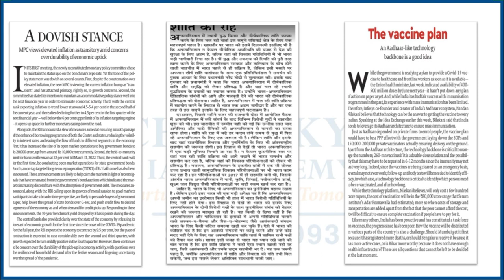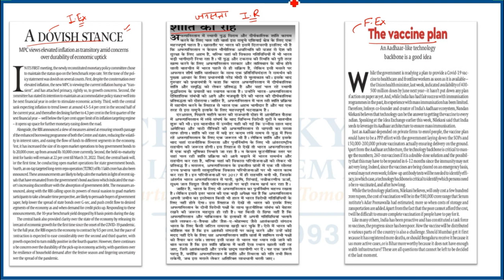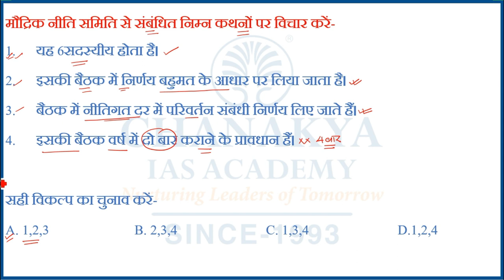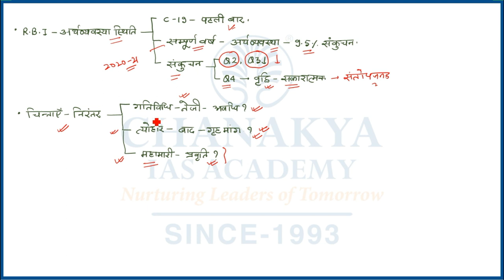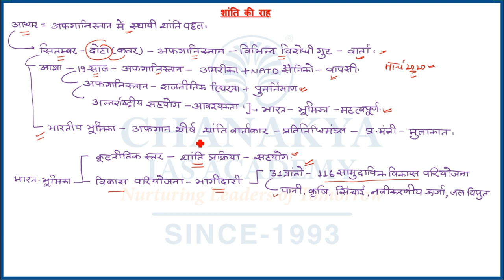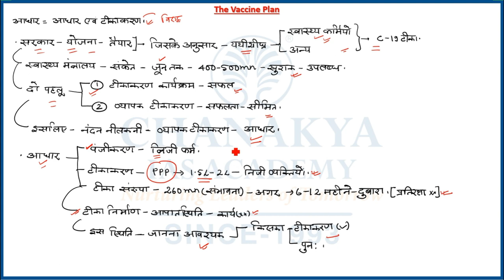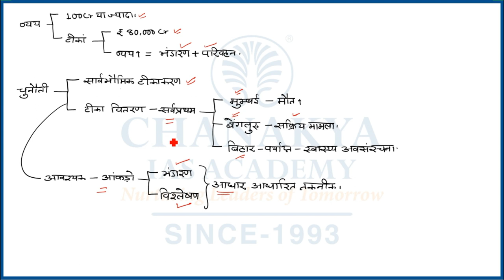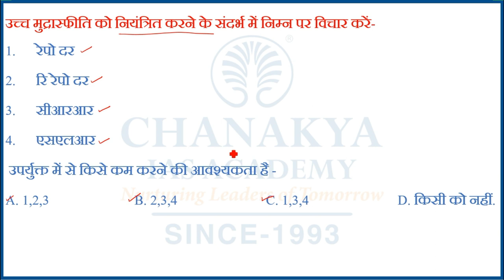The Hindi Newspaper Editorial Analysis | 10 October 2020 | GS Paper | UPSC | Chanakya IAS Academy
The Hindu Newspaper Analysis for (UPSC/IAS). The Hindu Daily Current Affairs and Newspaper Analysis covers important articles and editorials in the required depth mainly for UPSC/IAS Exams Preparation and General Studies for all competitive examinations. The Topic Covered In this Video are Four for One, the hole in the middle and Andolan ki Jagah.